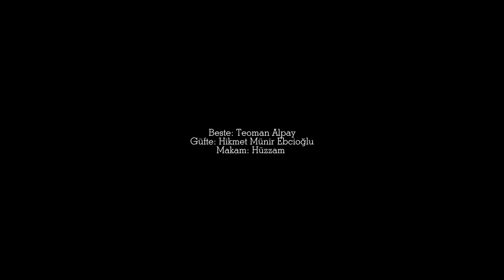Nesrin Sipahi ~ Saçın yüzüne değse telini kıskanırım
Beste: Teoman Alpay
Güfte: Hikmet Münir Ebcioğlu
Makam: Hüzzam
Usûl: Düyek
Nesrin Sipahi

Saçın yüzüne değse
Telini kıskanırım
Birine söz söylesen
Dilini kıskanırım

Kıskanırım seni ben
Kıskanırım kalbimden
Bu nasıl aşk Allah'ım
Öleceğim derdimden

Sakın takma göğsüne
Gülünü kıskanırım
Seni saran kemerden
Belini kıskanırım

Kıskanırım seni ben
Kıskanırım kalbimden
Öleceğim derdimden

Deli ediyor beni
Gezinir her yerini
Okşadıkça tenini
Elini kıskanırım

Kıskanırım seni ben
Kıskanırım kalbimden
Bu nasıl aşk allahım
Öleceğim derdimden

© Believe Music tarafından telif hakkı ile korunmaktadır.